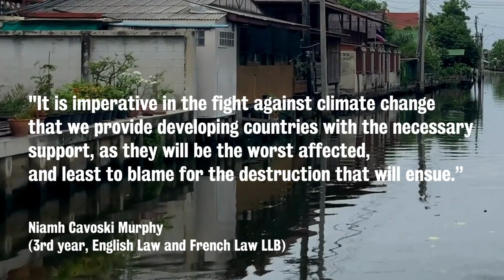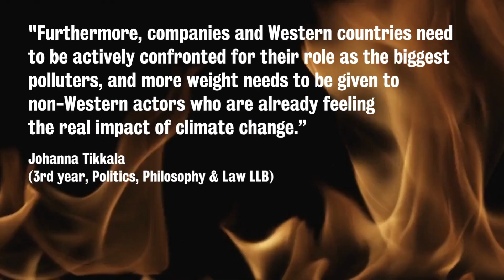COP27 - Student Voices 2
We asked law students from King's College London for their thoughts on the changes that need to happen to address the climate emergency. As world leaders meet for COP27, these are their thoughts.